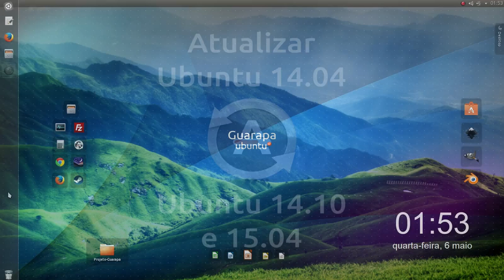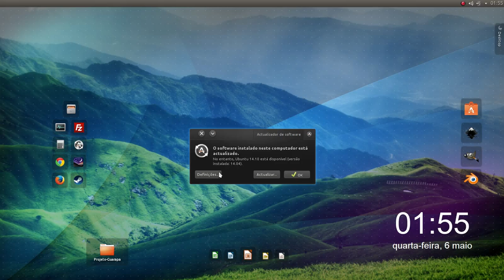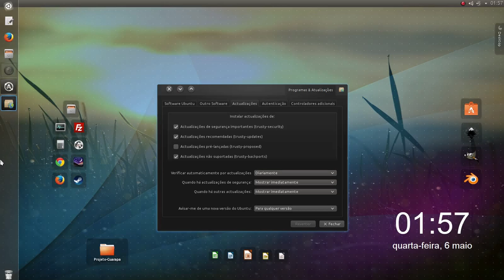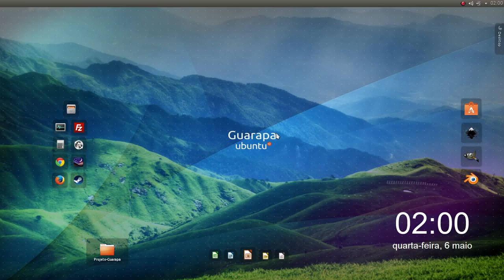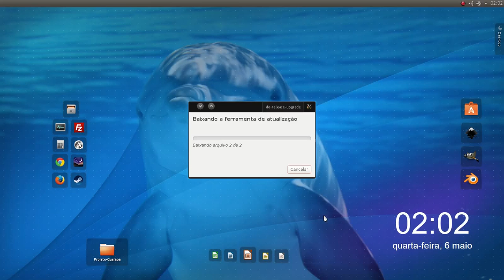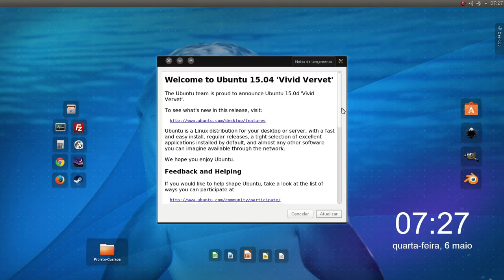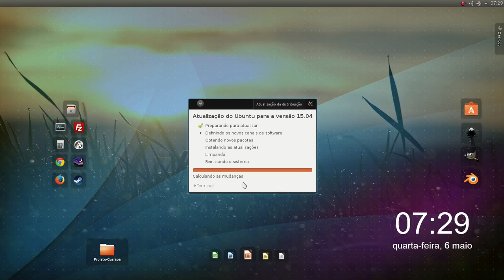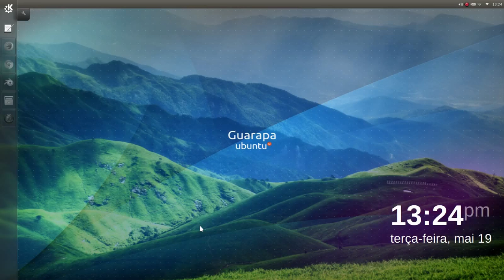Como atualizar o Ubuntu 14.04 para 14.10 e 15.04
Vídeo aula do curso de Linux Ubuntu - Como atualizar sua versão do Ubuntu para uma mais recente